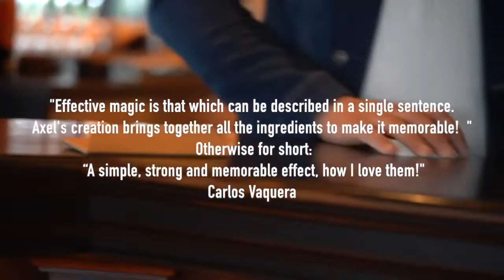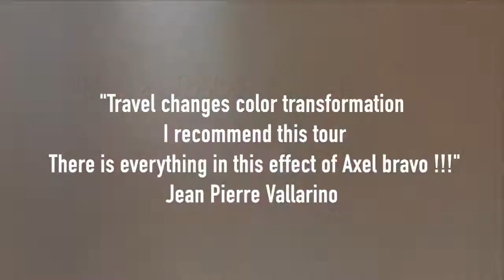Meta-Morphe - Axel Vergnaud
Les changements de cartes sont encore aujourd’hui perçus comme l’un des moments les plus forts que vous puissiez offrir à votre public avec seulement une carte.

Imaginer avec une seule carte, changer la carte 4 fois visuellement et à vue devant les spectateurs, et de laisser la carte à examen.

Avec Meta-Morphe cela est possible.

Routine :

Vous sortez une enveloppe ou votre portefeuille et vous précisez qu'une prédiction est à l'intérieur.

Vous faites choisir 4 cartes à 4 spectateurs, et vous leur dites que vous aviez prévu chaque choix. Vous sortez votre prédiction et la première carte est correcte, vous pliez la carte et elle se transforme directement pour correspondre à la deuxième carte choisie, pareil pour la troisième et la quatrième ! Vous pouvez ensuite donner la carte à l'examen.

Vous montrer un billet de banque et vous dite au spectateur que ceci est un pari, vous déposez le billet dans une enveloppe, que vous laissez à vue. Vous expliquez au spectateur qu'il va choisir une carte et que si vous ne la retrouvez pas, il pourra garder le billet de banque. Il choisit donc une carte qu'il perd dans le jeu, vous sortez votre prédiction mais cette dernière est mauvaise, comme de l'argent est en jeu, vous vous donnez 3 chances. Après 3 pliages et 3 changes de cartes, toujours mauvaises, vous préférez récupérer votre argent et la carte se transforme en billet ! Vous donnez le billet à examen et vous sortez la carte choisie du spectateur dans l'enveloppe où se trouvait le billet.

Laissez libre cours à votre imagination !

Points forts :
Visuel
Facile à faire
Reset en moins de 10 secondes
Close-Up, salon et réseau social (zoom, Instagram, Facebook etc.)
Utilisable en conditions réelle
Fort impact
2 gimmicks de fournis

Ce qu'ils en pensent :

"Wow now we talking un tour visual come je l’ai aime. Top well done Axel"
- Etienne pradier

Travel changes color transformation, I recommend this trick, there is everything in this effect of Axel bravo !"
- Jean Pierre Vallarino

"Axel has created a stunning visual effect that looks like CGI. So magical and very visual !"
- John Carey

"A simple, strong and memorable effect, how I love them !"
- Carlos Vaquera

"I love Meta-Morphe and its visual side, ideal in virtual or face-to-face, well done Axel"
- Michel Huot